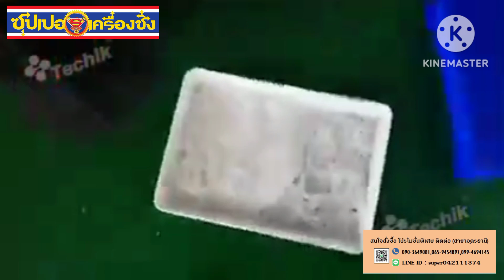Techik Instrument - Shanghai Co., Ltd